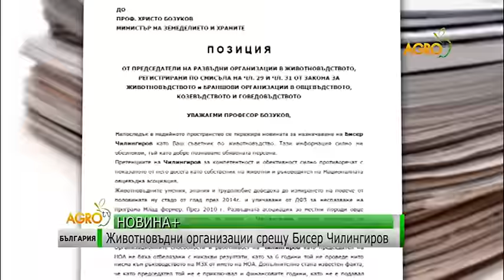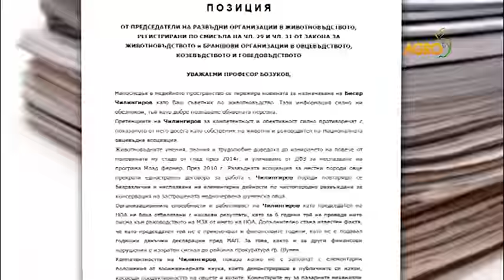ЖИВОТНОВЪДНИ ОРГАНИЗАЦИИ СРЕЩУ БИСЕР ЧИЛИНГИРОВ